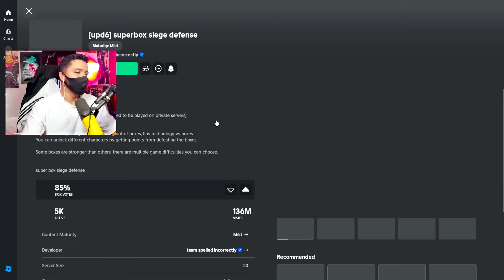IMPROVED TITAN BOOMBOX ! ADVANCED TELESCOPE y HISTORIA Roblox Skibidi Toilet Super Box Siege Defense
IMPROVED TITAN BOOMBOX ! ADVANCED TELESCOPE y HISTORIA Roblox Skibidi Toilet Super Box Siege Defense Defensa de Asedio de Supercaja En Español | Primer Persona GAMEPLAY COMO PASAR

🔥 ¡Nuevo contenido diario !

Puedes encontrar el juego en mi perfil de roblox en la sección favoritos o en el siguiente link